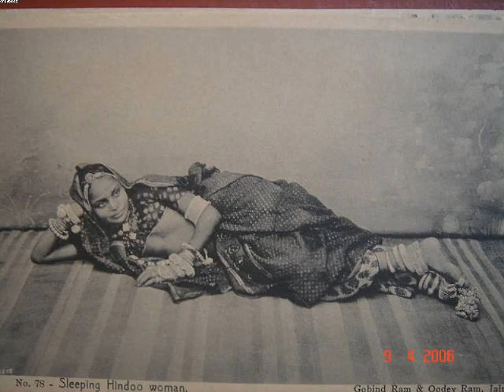Various Vintage Photographs of Indian Nautch (Dancing) Girls.